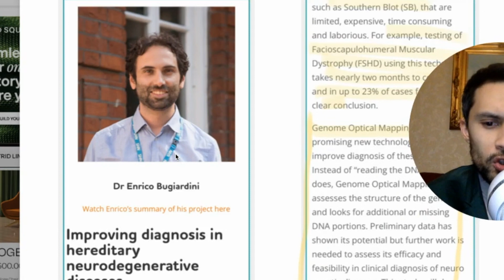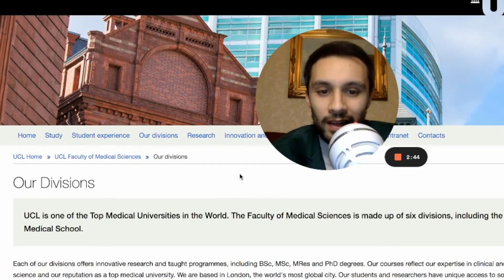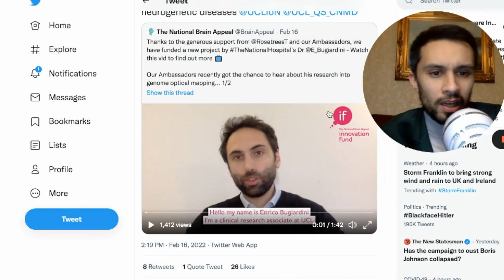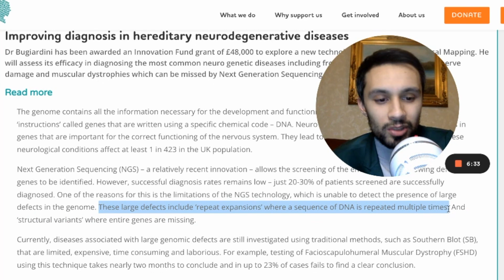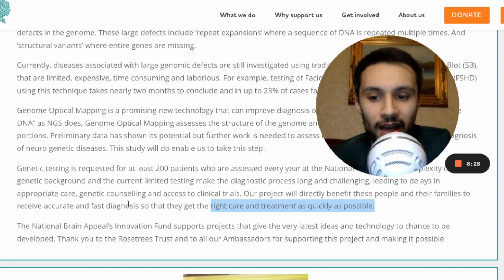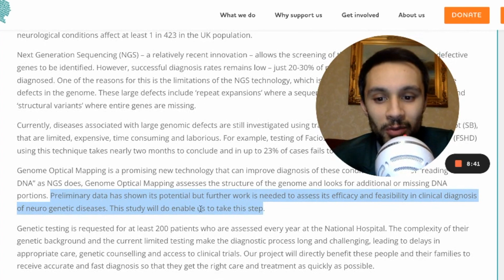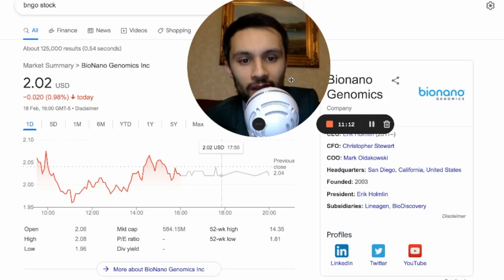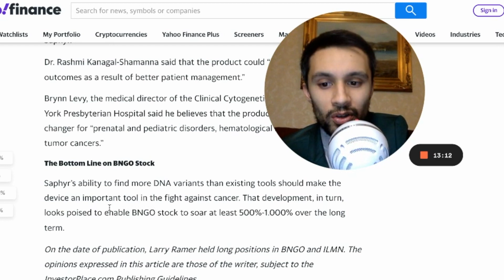HUGE BNGO STOCK NEWS: Another Saphyr hits a BIG research hospital - Bionano genomics update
bionano genomics another saphyr has just been adopted by UCL to explore it's efficacy in frontal temporal dementia and several other diseases and co-morbidities. Genomics is a popular topic amongst investors and in the UK they are utilising genomics for research to enhance patient care as well as make it faster, easier and more accurate

BNGO